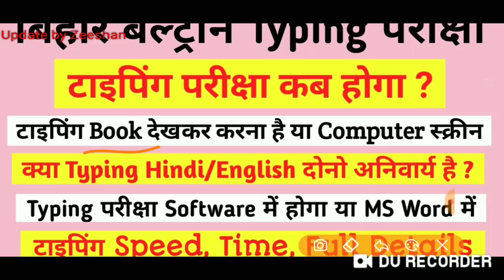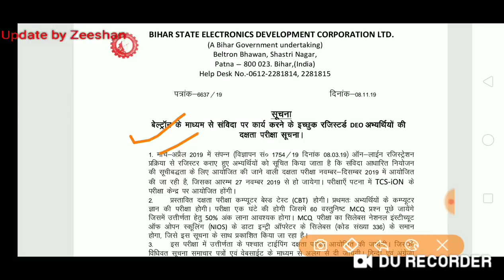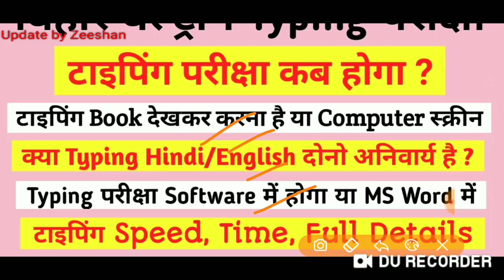Bihar Beltron DEO Typing Exam Date Notification I Beltron Typing Exam Full Information I Second List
Hello Friends,